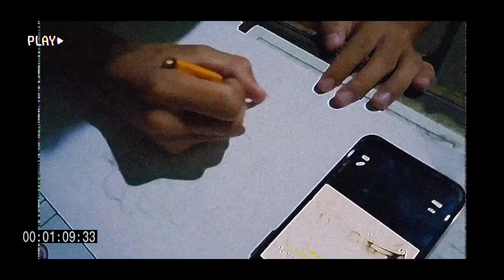SYMBOLIZE HUMAN RIGHTS